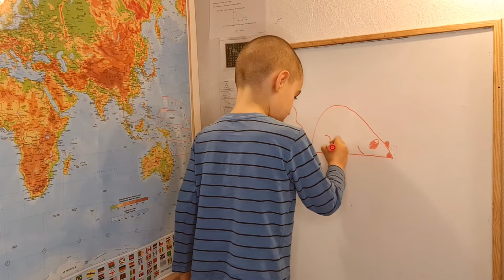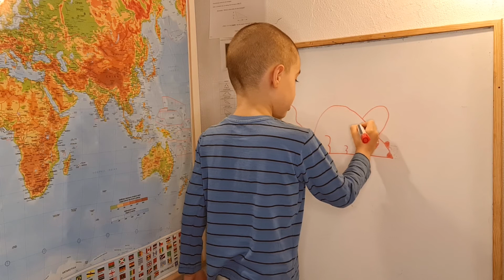Cum să desenezi un șoricel